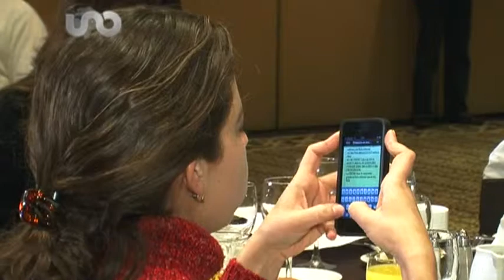Desigual participación de mujeres en economía digital Cepal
La Comisión Económica para América Latina y el Caribe (Cepal) reportó una desigual participación de las mujeres en la economía digital, lo cual afecta al desarrollo de la región.